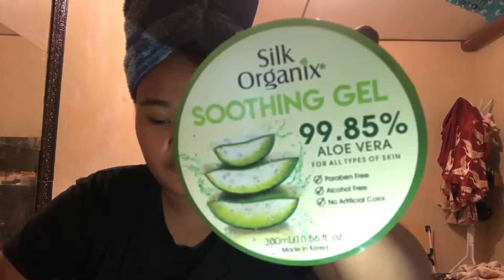A DAY IN MY LIFE (ECQ EDITION) | Shaira Molera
CLICK HD/

Hello! I’m Shaira Molera a make up artist, dancer an up and coming Youtuber.
My advocacy is lifting women’s self esteem regardless of size, color and economic status. That in their own way they can express themselves freely without insecurities and hesitations..✨♥️